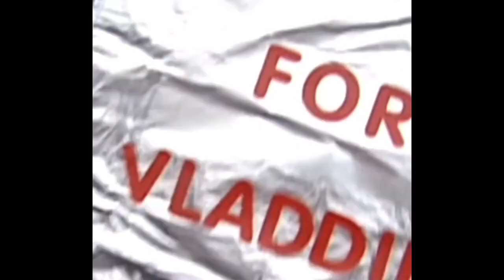Detroit Red Wings 2022-2023 Season Hype Video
Music: Pink Floyd - Eclipse (Hans Zimmer Cover) - DUNE OST. This is a rendition of Pink Floyd's 'Eclipse' from greatest album of all time 'The Dark Side of the Moon', for Dune (2021(Probably)) by the legendary music director Hans Zimmer.